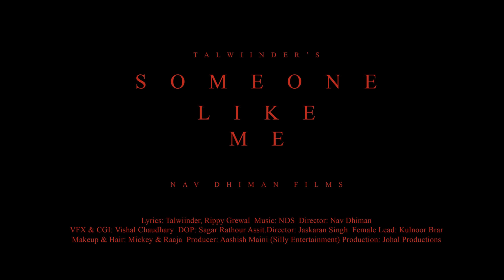Someone Like Me (Official Music Video) | NDS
An experience like never before.

Credits:
Singer-Composer: Talwiinder
Lyrics: Talwiinder, Rippy Grewal

Director: Nav Dhiman
VFX & CGI: Vishal Chaudhary
DOP: Sagar Rathour
Asst Director: Jaskaran Singh
Female Lead: Kulnoor Brar
Makeup & Hair: Mickey & Raaja
Producer: Aashish Maini (Silly Entertainment)
Production: Johal Productions

U.G.H. Crew:-

Lyrics:
Dekha De Koi Mere Warga
Ni Menu Labh Ke Dekha De Koi Mere Warga
Karde Tan Hor Vi Hone Aa
Par Mere Jinna Nayion Koi Pyaar Karda..

Sohni Vi Ae Pyaari Vi Ae
Thodi Thodi Maarhi Vi Ae
Menu Tere Pyaar Di Ae
Laggi Jo Bimaare Jehi Ae

Tetho Sohne, Metho Sohne
Duniyan Te Bohat Hone
Par Ik Dooje Naal Ehne
Jhatch De Nahi Hone

Utton Utton Karde Wekhave
Unjh Tera Vi Tan Mere Bina Nayion Sarda
Menu Pata Tera Mere Bina Nayion Sarda

Par Mere Jinna Nayion Koi Pyaar Karda..Tenu
(2x)

Kyun Mein Karda Tenu Pyaar
Eh Samajh Na Aawe
Kyun Mein Karda Tenu Pyaar (2x)

Duniyan Ton Lukna Nahi
Roke Gi Tan Rukna Nahi
Kade Tere Waste Eh
Pyaar Mera Mukna Nahi

Tenu Pata, Menu Pata
Dil Tera La Pata
Mere Naam Ladengi Tan
Gumda Nahi Ata Pata

Mann Yan Na Mann Menu Pata
Dil Tera Vi Tan Dil Laune Nu Hi Karda (2x)

(2x)